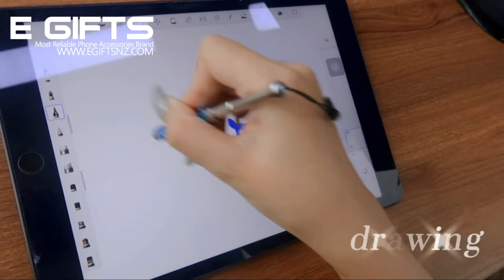Awesome stuff: MINI STYLUS